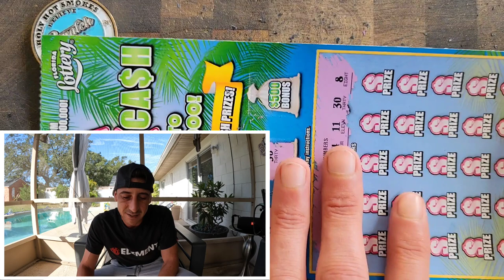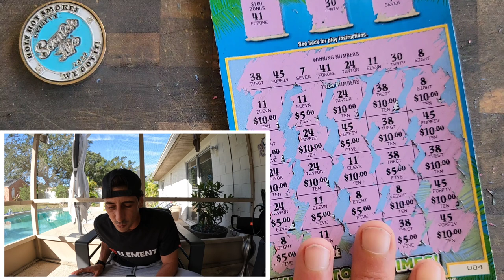💥Claimer💥 Massive Win All - 300X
Claimer! Massive win!!! 300X the Cash
3 x $30 300X the Cash
1 x $50 500X the Cash scratch off tickets!

Join Stake Online Casino here (copy/paste link):
stake.us/?c=07336ee4de